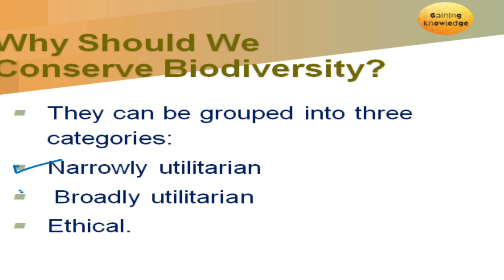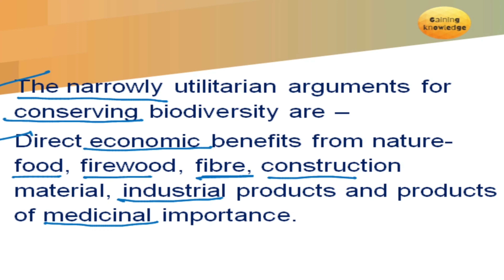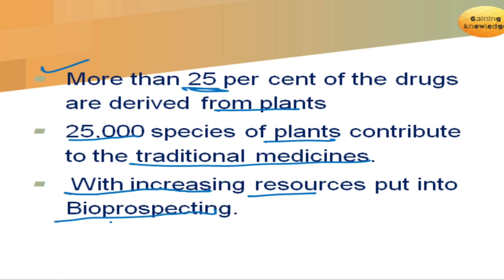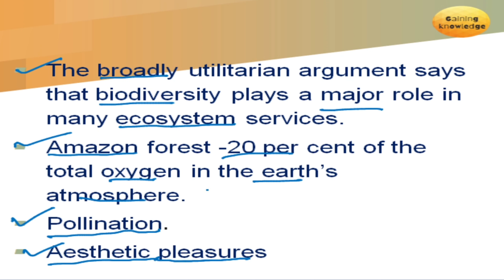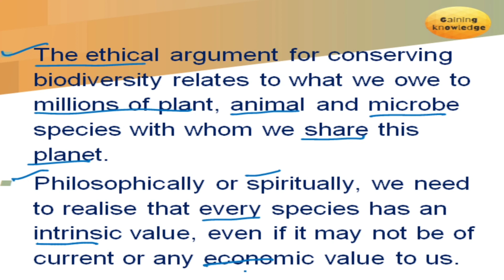Class 12 Biology : Chapter 15: Biodiversity & Conservation : Why should We Conserve Biodiversity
In This Video We Will Discuss Why should We Conserve Biodiversity Which Include: Narrow Utilitarian , Broadly Utilitarian ,Ethical.

Hope This Video Will Clear Your Doubts.